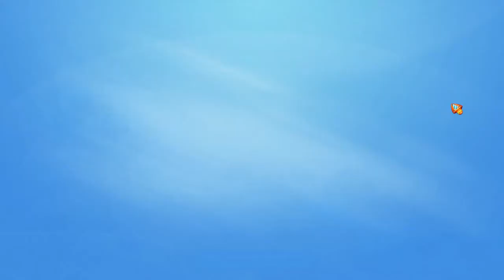Varenje – Gameplay | PC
"Varenje" is a cute colourful adventure with a number of puzzles and mini-games, made by artists for anyone that considers games to be an art. It's all drawn - anyone can easily play as Varenje doesn't have any texts or dialogue. You will find the steps by yourselves - it's a puzzle for a reason! Get yourself a little summer's day with a raspberry jam adventure!